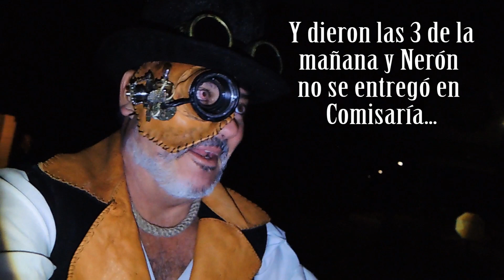Alquitrán en Uceda 1ª Parte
Una noche terrible. Jamás olvidaré la lucha de Uceda... ¿0 si?...